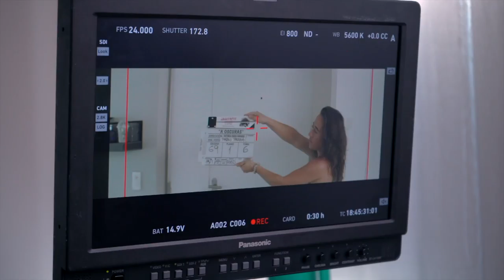Making of A OSCURAS Victoria Chaya Miranda SIGNIFICADO